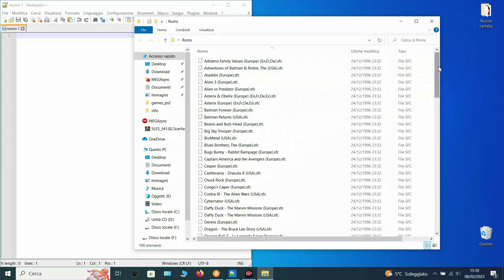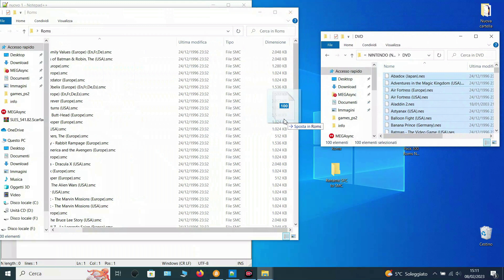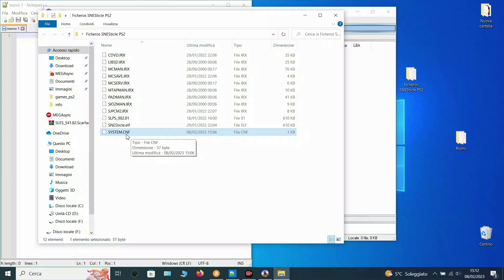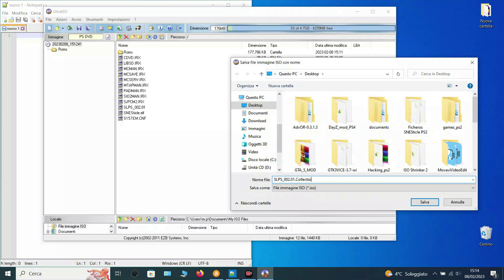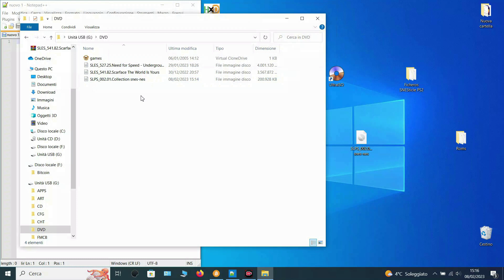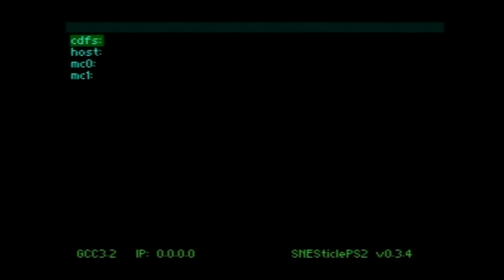Come Creare DVD ISO PS2 per Giochi SNES & NES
In questo video ti mostro come creare un DVD PS2 con all interno i giochi Super Nintendo &
Nintedo avviabile da OPL come un normale dvd ps2 senza bisogno d'installare nessun emulatore nella tua USB/HDD/MC
cosi' da  poter realizzare le proprie raccolte di giochi snes & nes da  condividere con amici oppure in rete

UltraIso dovete scaricarlo online!!

00:00 | introduzione
00:36 | scarica i giochi e converti i giochi  SNES da SFC to SMC
02:11 | avvia UltraIso è crea il tuo ISO PS2
04:22 | esempio per creare un altro ISO sulla stessa USB
05:10 | test giochi